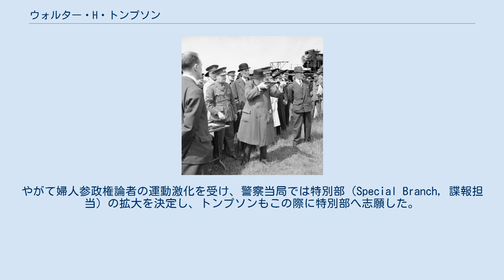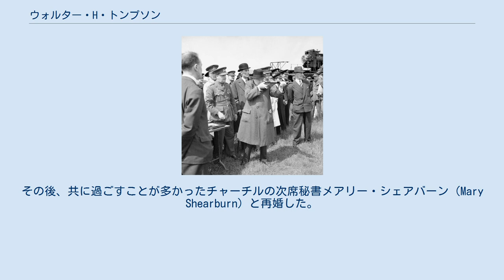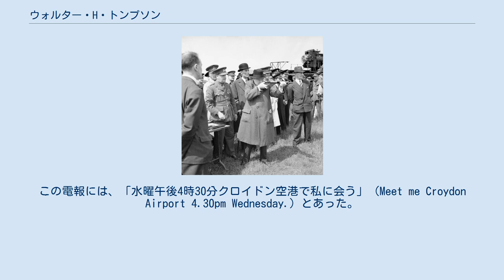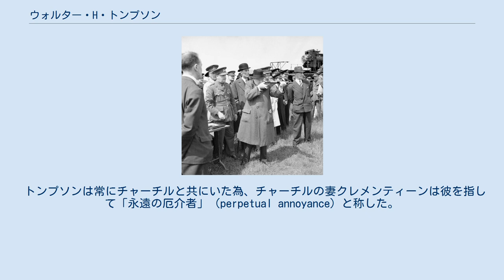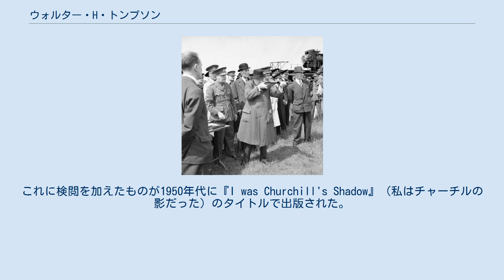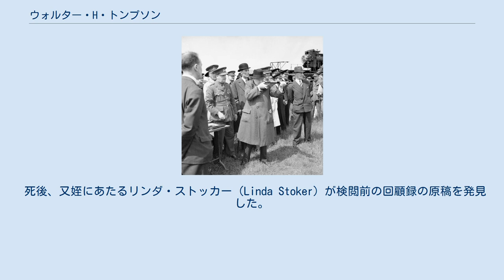ウォルター・H・トンプソン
ウォルター・ヘンリー・トンプソン（Walter Henry Thompson BEM, 1890年12月3日 - 1978年1月18日）は、イギリスの警察官。
1921年から1935年および1939年から1945年にかけて、ウィンストン・チャーチルの護衛官を務めたことで知られる。
 1890年、サウス・ロンドンのブリクストンにて労働者階級の家に生を受ける。
13人兄弟の1人で、警察採用までは様々な仕事に就いていた。
警察官としての最初の配属先はパディントン・グリーン署だった。
やがて婦人参政権論者の運動激化を受け、警察当局では特別部（Special Branch, 諜報担当）の拡大を決定し、トンプソンもこの際に特別部へ志願した。
 1913年に特別部へと配属され、以後は婦人参政権論者の監視任務に参加し、トンプソンは主要な運動指導者の名をほとんど把握していたという。
その後、護衛官の任務を与えられるまではアナキストや諸外国の動向調査にも従事していた。
 1921年、トンプソンはチャーチルの護衛官に任命され、1935年に警察を退職するまで務めた。
 チャーチルには気に入られており、トンプソンの娘が病気になった時、チャーチルは自分の主治医を彼女の元へ送り、さらに診察費の請求書は自分に送らせたという。
しかし、任務上長期間に渡って離れ離れになることが多かった為に家族関係は悪化し、1929年には離婚を余儀なくされる。
その後、共に過ごすことが多かったチャーチルの次席秘書メアリー・シェアバーン（Mary Shearburn）と再婚した。
 警察退職後は家族と共に食料雑貨店を経営していたが、1939年8月22日にチャーチルから護衛官復帰を求める電報を受け取った。
この電報には、「水曜午後4時30分クロイドン空港で私に会う」（Meet me Croydon Airport 4.30pm Wednesday.）とあった。
当時、チャーチルは公職には就いていなかったものの、反宥和政策の推進者としてドイツを始めとする諸勢力から命を狙われていた。
その為、彼はトンプソンを週給£5（現在の£312相当）で個人的に雇ったのである。
第二次世界大戦の勃発を受けてチャーチルが海相に就任し内閣に復帰すると、トンプソンはスコットランドヤードに警察官として復職した。
 トンプソンは護衛官として、チャーチルと共に200,000マイルを移動した。
またチャーチル自身の無鉄砲な性格もあり、ロンドン大空襲の際に爆弾片に晒された時、IRA、インドやアラブの民族主義者、ギリシャの共産党員、そしてナチス・ドイツの工作員といった諸勢力による暗殺計画が実行に移された時、あるいは単なる狂人に襲撃を受けた時など、チャーチルは20回以上も命の危機に晒され、その度トンプソンに救われた。
過酷な任務によるストレスから、トンプソンは一時体調を崩し護衛官の職を離れたものの、数週間以内に復帰している。
 トンプソンは常にチャーチルと共にいた為、チャーチルの妻クレメンティーンは彼を指して「永遠の厄介者」（perpetual annoyance）と称した。
1945年、トンプソンはチャーチルの護衛を通じて祖国へ貢献したとして、大英帝国メダル（BEM）を授与された。
 1945年6月、チャーチルの退任に合わせてトンプソンも再び退職した。
この際、ロンドン警視総監および政府当局はトンプソンに対し、当面の間は回顧録出版を認めないことと、仮に出版された場合は警察年金の受給資格が取り消される旨を伝えた。
それにも関わらず、トンプソンは350,000語からなる原稿を書き上げた。
これに検閲を加えたものが1950年代に『I was Churchill's Shadow』（私はチャーチルの影だった）のタイトルで出版された。
 回顧録の出版によって一躍有名人となったトンプソンは、イギリス各地を巡って著書に関するイベントに参加した。
アメリカ合衆国でも出版され、トンプソンは妻と共にアメリカ国内で400回以上の講演を行ったほか、『en:To Tell the Truth』のようなテレビ番組にも出演した。
彼は『To Tell the Truth』に出演した際、$300 (現在の$2,806に相当）の賞金を獲得している。
 1978年1月18日、87歳でガンにより死去した。
 死後、又姪にあたるリンダ・ストッカ...